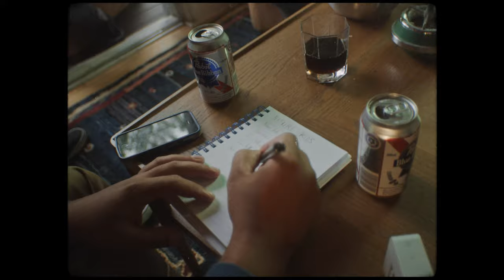"Nature Kids" by Gulfer (official video)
"Nature Kids" is taken from Gulfer's upcoming self-titled record, out on Topshelf Records and Royal Mountain Records on October 16, 2020.

Written and directed by William Mazzoleni
Produced by Marc-Andre D’Argensio
Big up Blacklisted Skateboards

lyrics:
Nature kids they talk so loud
I don’t understand what they mean
I’ve got time it’s nothing to me

Sun comes up when you’re around
Superstitious when we walk and I don’t wanna talk about it

Nature kid talks too much
Doesn’t know what he wants tough luck
You’re running out of breath that’s rough
Crime is never complete give up

You let me catch up
I’m talking too much